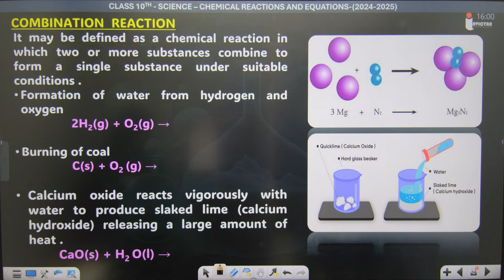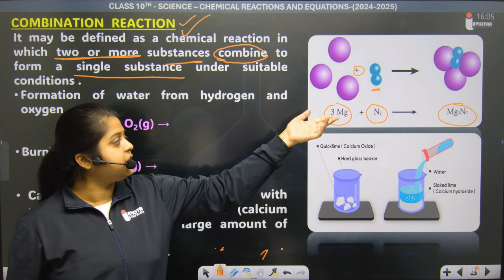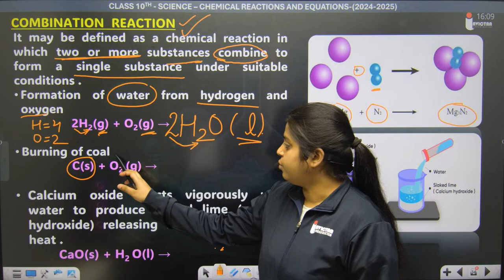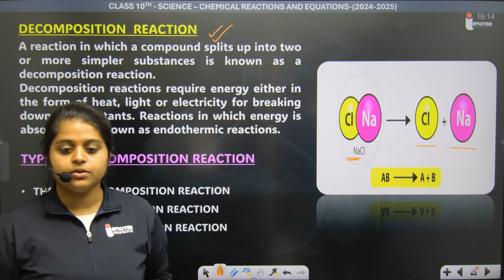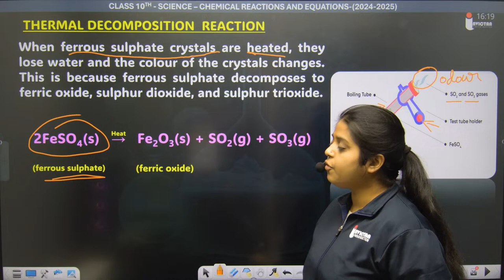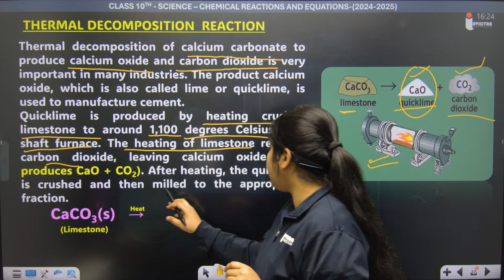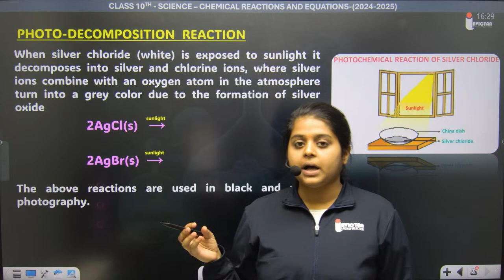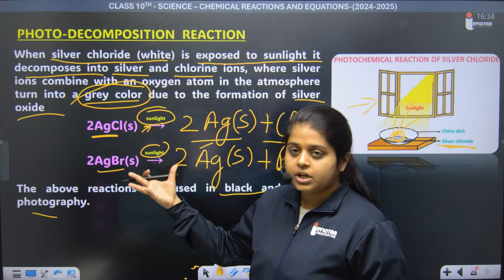Discover the Power of Science in this Quirky and Questioning Live Class for 10 Chapter 1 : Chemical.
DAY5 | Chapter - 1 | Chemical Reactions and Equations | SCIENCE | For Class 10th

✔️ Class: 10th
✔️ Subject: Chemistry
✔️ Chapter: Chemical Reactions and Equations (Chapter 1)
✔️ Topic Name: Chemical Reactions and Equations - Full Chapter Explanation | Class 10 Chemistry Chapter 1
✔️ Topics Covered In This Video (By Swati Ma'am): In this video, we’ll explore Chemical Reactions and Equations - a key topic from Class 10 Chemistry. In this chapter, we’ll look at various kinds of chemical reactions, their properties and how to write balanced equations of these reactions. We’ll also discuss different terms related to these reactions such as atomicity, symbolization of elements and chemical equations. Finally, we’ll explore the important types of chemical reactions - single displacement, double displacement and combustion reactions. Get ready to dive into the fascinating world of Chemical Reactions and Equations with this informative video.
✒️ We will cover the State Board Syllabus of Physics, Chemistry, Biology, Maths, SST and English.
✒️ LIVE Lecture will be provided on YouTube channel.
✒️ Audio Classes for Fast Revision & Lecture Notes
✒️ Classes had started since 4th Apr 2024.
✒️ 1 classes per day will be held at 3 : 00 pm.
✒️ After completion of Syllabus NCERT Practice Paper Discussion will be held.
✒️ Chapter wise MCQs Unlimited tests every day on Invictaa App
✒️ Subject wise MCQs Unlimited tests every day on Invictaa App
Here are Key Moments of the video 👇